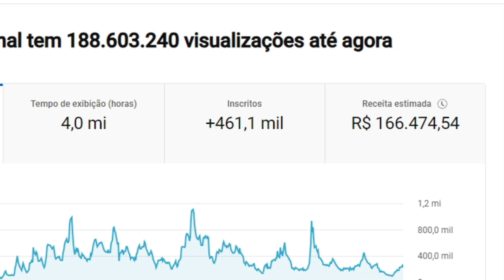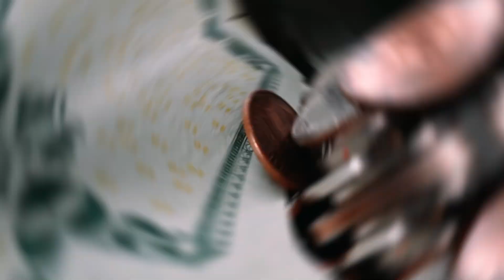ENTENDA AS RELAÇÕES DOS ANÉIS EM CADA DEDO - MARCIA SENSITIVA | PodcatsDelas Cortes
MARCIA SENSITIVA - PODDELAS #418

ENTREVISTADA E HOST DO PODCAST:
MÁRCIA SENSITIVA é uma brasileira que trabalha como clarividente, sensitiva, numeróloga, médium de cura, astróloga, mestre de Reike, apresentadora, palestrante e escritora, entrevistada por TATÁ no PODDELAS